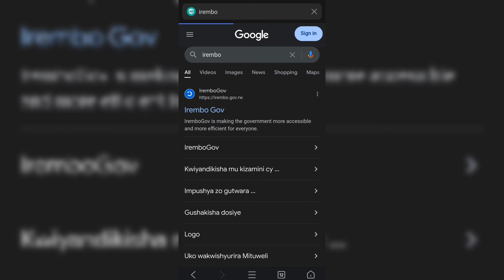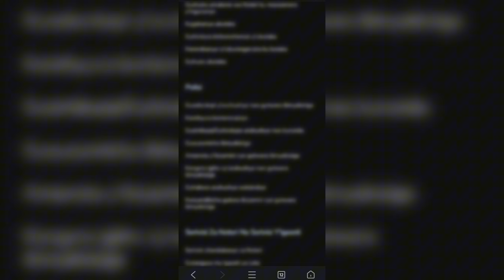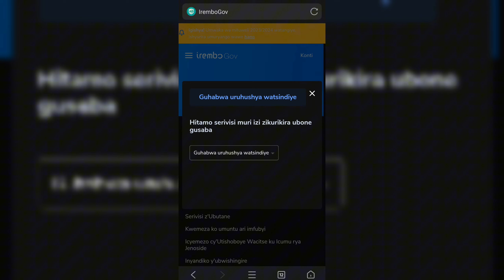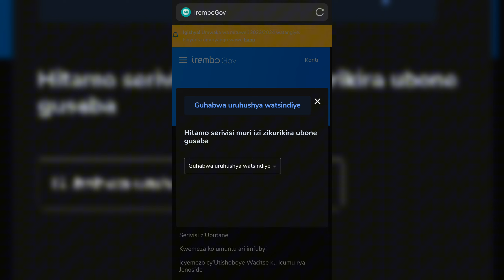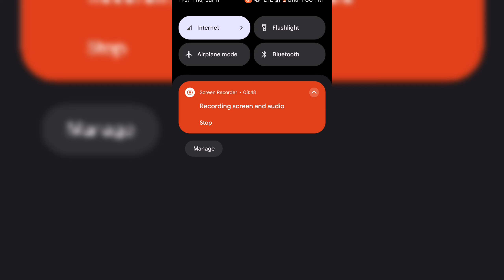Vlog: How to Use Rwanda Irembo Services | Easy Steps for Permit Registration & Checking Scores 🇷🇼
Hello everyone welcome to another video, we are going to learn how to request your driving test results, how to pay for your driving license and also how to register yourself to do provisional license in Rwanda using IREMBO website, don't allow yourself to be stack at cyber cafes just for all services yet you can do them by urself using your phone at any place all of those are being covered in the video:~)

Twige kwisabira gukora, Kureba, no Kwiyandikisha gukorera permit na provisoire tunyuze Ku irembo 😉

FAQS:
Ethnicity: Proud Rwandan 🇷🇼
What I use for taking videos: Google pixel 3A
DOB: 4th August
Editing software:  Capcut Pro, Canva
Hobbies: Painting & Drawing
Zodiac sign: leo♌